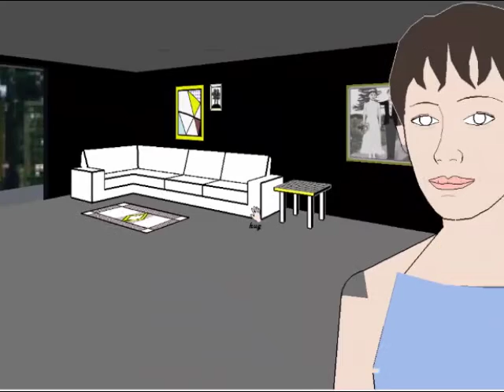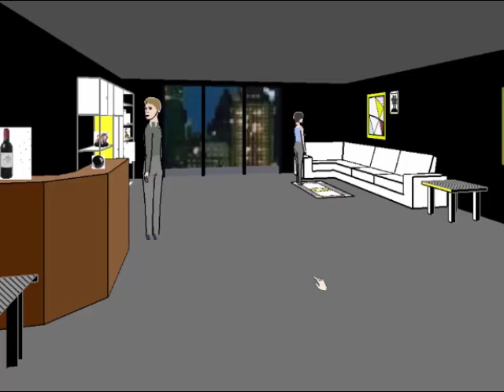So Bad It's Good #9: Facade (brain damage simulator)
Set a personal record for inappropriate jokes